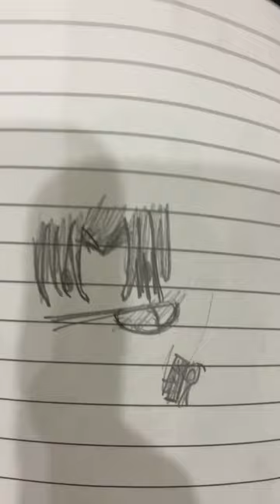Drawing all Straw Hats Pt: Shanks! (I know he’s not a straw hat)